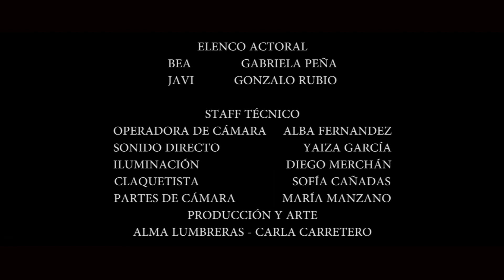Escena BEA Y JAVI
Escena rodada e interpretada por los alumnos de los cursos Kids de Cine de la Escuela de Teatro y Cine Joaquín Benito de Lucas